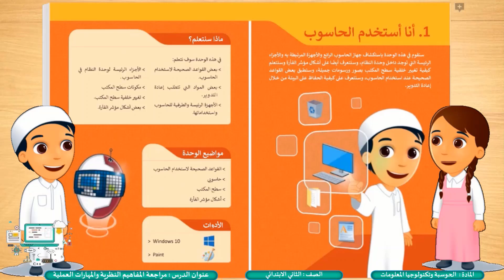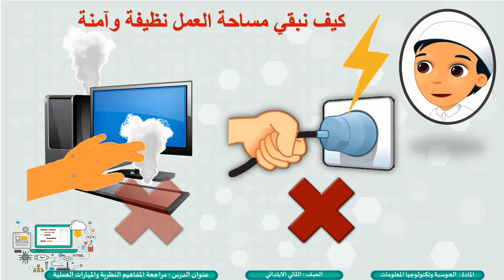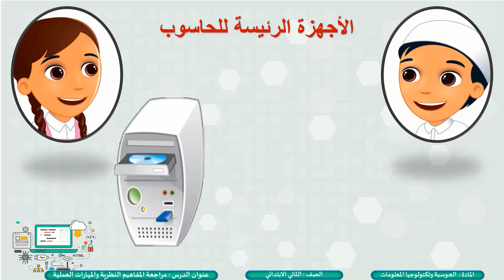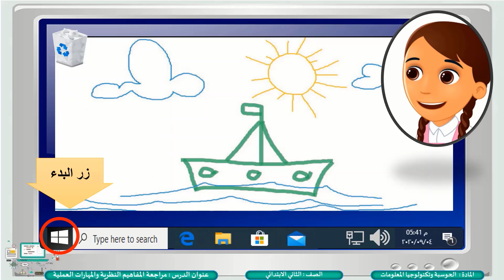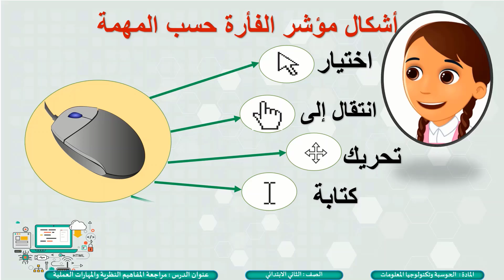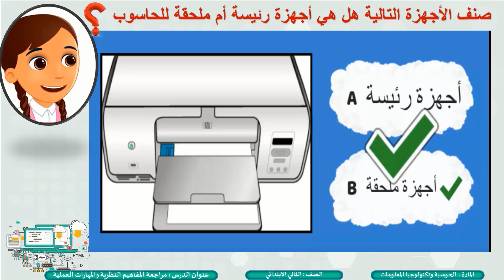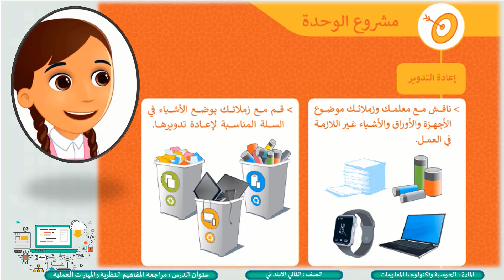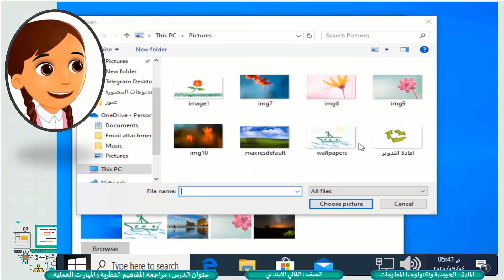1 الصف الثاني الحوسبة وتكنولوجيا المعلومات تدريبات على المفاهيم النظرية والمهارات العملية للوحدة